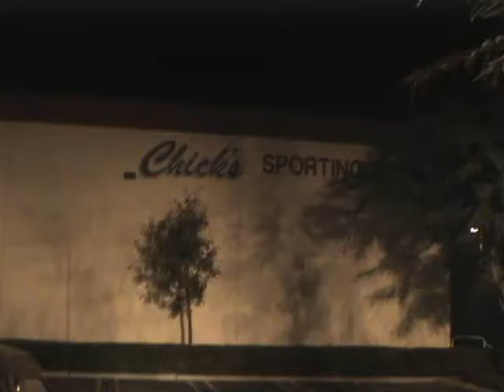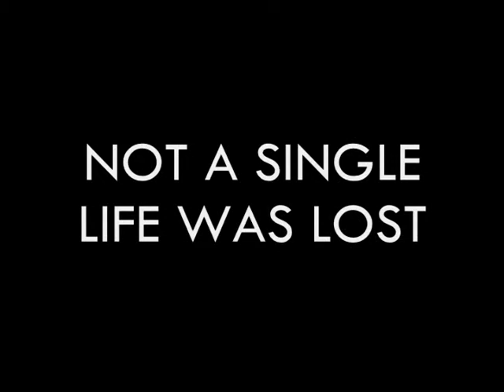ORANGE COUNTY TRIANGLE FIRE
FIRE,OC,YORBA LINDA FIRE, BREA FIRE,